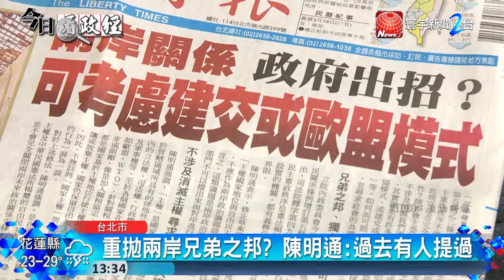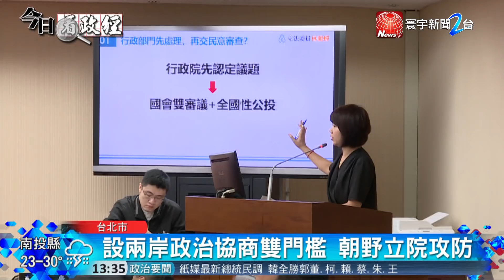設兩岸政治協商雙門檻 立院朝野掀攻防｜寰宇整點新聞20190422